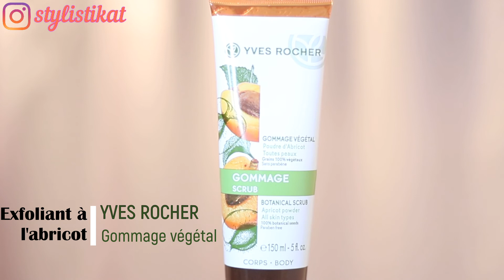SOIN DU VISAGE AVEC YVES ROCHER ET MAKEUP REVOLUTION | StylistiKat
Hello My Stylish People!

Aujourd'hui je reviens avec une vidéo pour le soin du visage. Il est très important de prendre soin de votre visage, de l'exfolier et de la détoxifier pour qu'elle soit plus belle , plus brillante et toute douce; alors suivez ma vidéo et n'oubliez pas de partager, commenter, liker et surtout abonnez vous.

Des bisous ❤

Enjoy the video!!! Regardez en 1080p!!!